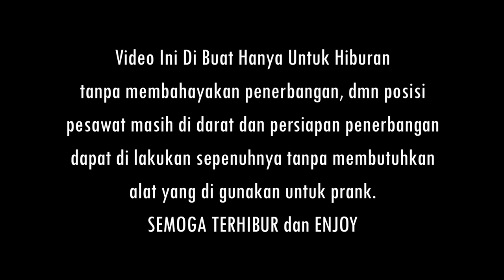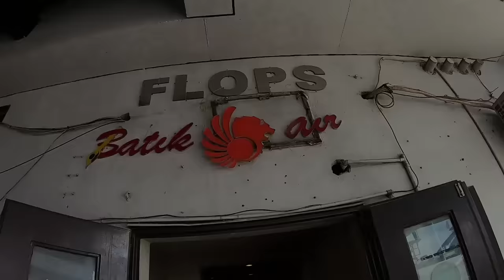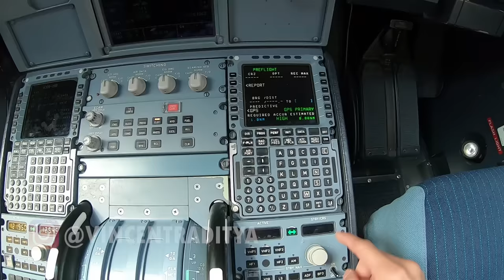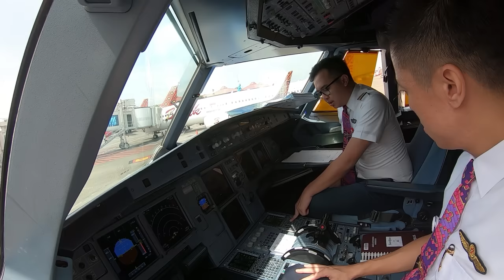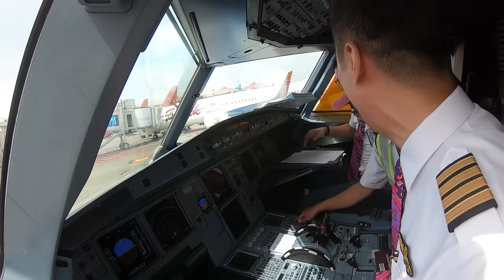PRANK!! KOMPUTER PESAWAT RUSAK COPILOT DILARANG TERBANG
Komputer pesawat yang sebelah kanan rusak, CAPTAIN VINCENT MARAH Besar. COPILOT DI LARANG TERBANG KARENA MERUSAK Komputer pesawat.